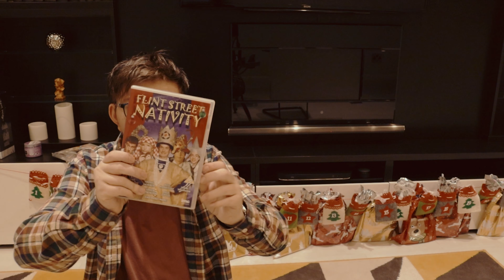Tom's Advent Calendar 2023 Day 5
it is free for a limited time only

to find links to all my youtube channels please press on the channels part on the main hub on this channel

This description is no longer being updated (as of 13th March 2023)